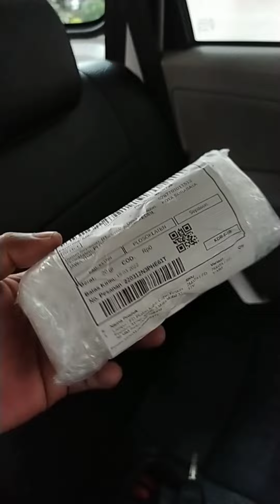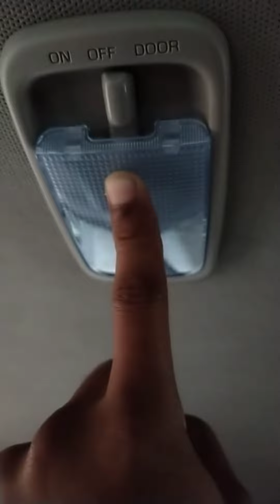Lampu LED Plafon Mobil dengan Cara Pemasangannya